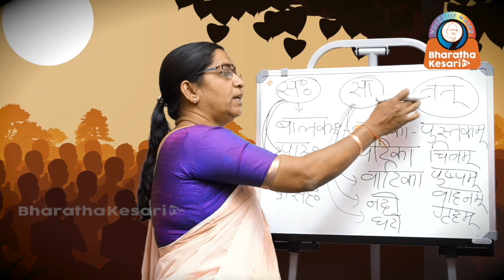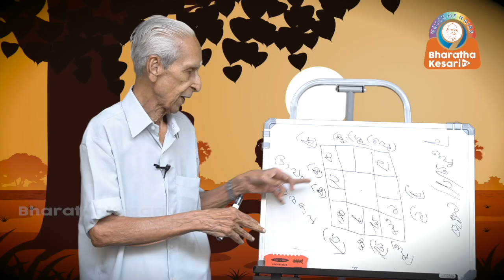Epi_04 യോഗ ശാസ്ത്രീയമായി പഠിക്കാം Yoga Malayalam For Beginners ഡോ.രാജവൈദ്യൻമോഹൻലാൽ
yoga malayalam steps  യോഗ പഠിക്കാം  Yoga Malayalam For Beginners  Part 4
യോഗ ശാസ്ത്രീയമായി കാണുകയും പഠിക്കുകയും ചെയ്യുന്നതോടൊപ്പം ഓരോ
4 ക്ലാസ്സുകൾ കഴിയുമ്പൊൾ നിങ്ങൾ പഠിച്ച പാഠങ്ങൾ ഞങ്ങൾക്ക്‌ താഴെ പറയുന്ന ഈ മെയിൽ ഐഡിയിൽ വീഡിയോ ആയി അയച്ചു തന്നാൽ വേണ്ട തിരുത്തൽ നിർദ്ദേശങ്ങൾ നൽകുന്നതോടൊപ്പം ഏറ്റവും നല്ല വീഡിയോകൾ ഭാരത കേസരിയിലൂടെ സംപ്രേക്ഷണം ചെയ്യുന്നതുമാണ്.